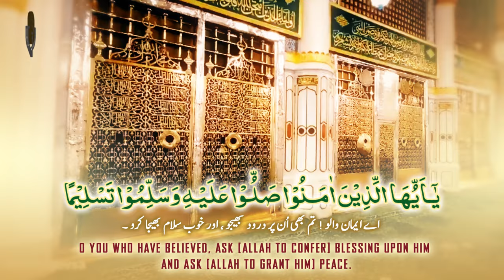اِنَّ اللّٰهَ وَمَلٰٓـئِكَتَهٗ يُصَلُّوۡنَ عَلَى النَّبِىِّ ❤️Jumma Mubarak status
اِنَّ اللّٰهَ وَمَلٰٓـئِكَتَهٗ يُصَلُّوۡنَ عَلَى النَّبِىِّ ؕ يٰۤـاَيُّهَا الَّذِيۡنَ اٰمَنُوۡا صَلُّوۡا عَلَيۡهِ وَسَلِّمُوۡا تَسۡلِيۡمًا‏
بیشک اللہ اور اُس کے فرشتے نبی پر درود بھیجتے ہیں۔
اے ایمان والو ! تم بھی اُن پر درود بھیجو ، اور خوب سلام بھیجا کرو ۔
INDEED, ALLAH CONFERS BLESSING UPON PROPHET, AND HIS ANGELS [ASK HIM TO DO SO].
O YOU WHO HAVE BELIEVED, ASK [ALLAH TO CONFER] BLESSING UPON HIM AND ASK [ALLAH TO GRANT HIM] PEACE.